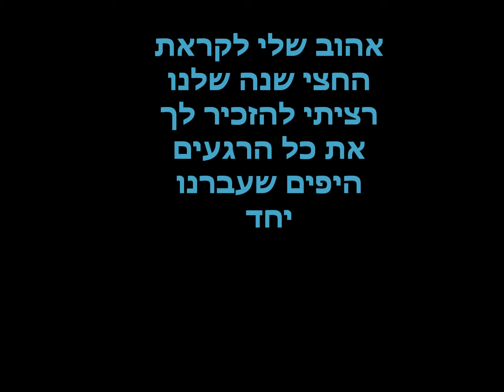חצי שנה גלית ומתן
מזל טוב